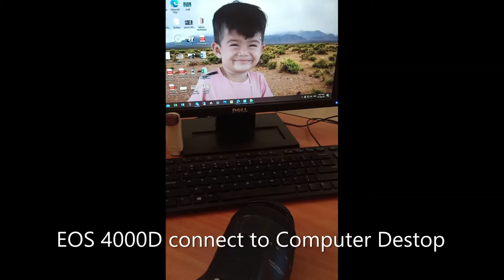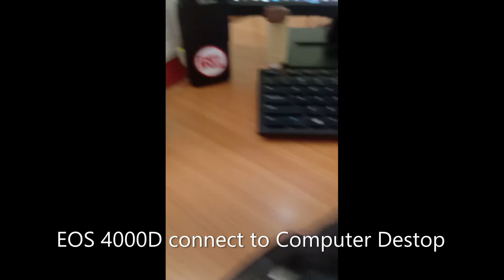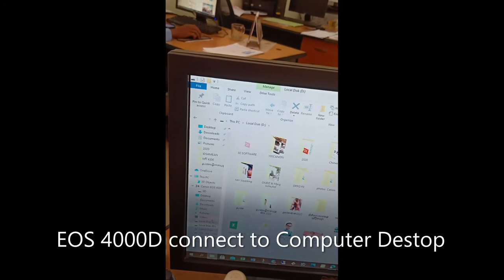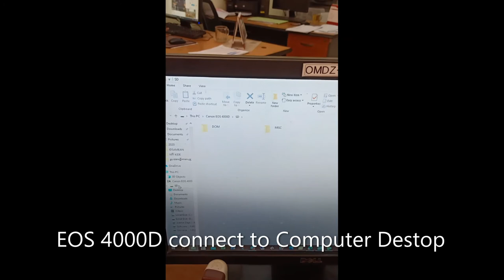Canon EOS 4000D connect to computer Desktop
I Always wanted to use my Canon EOS 4000D   to improve the quality of videos during YouTube  tutorials.  Finally found a solution to use my Canon EOS 4000D for make my Video .